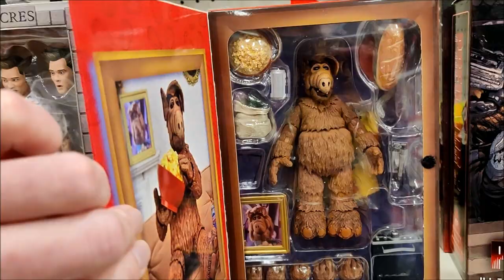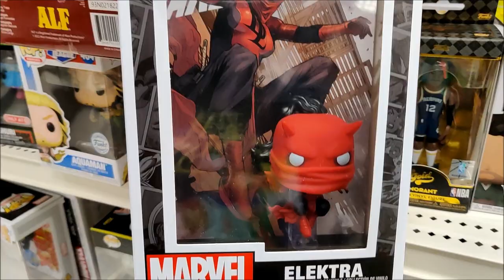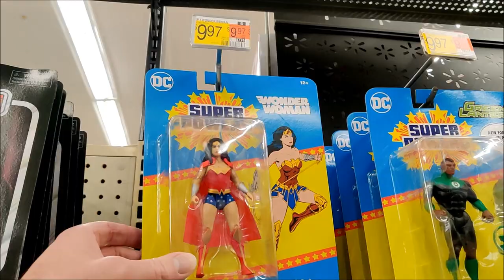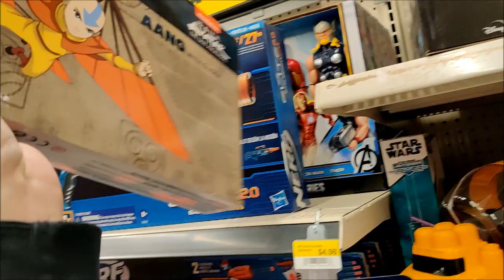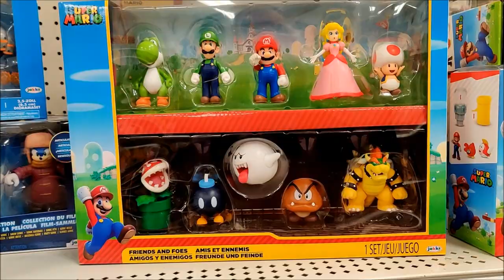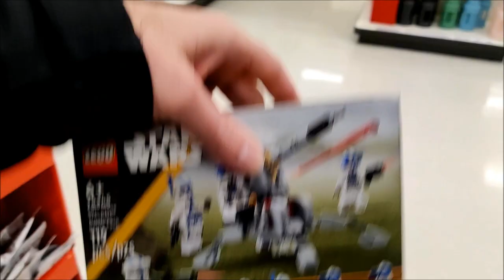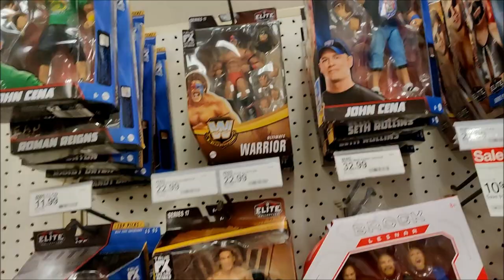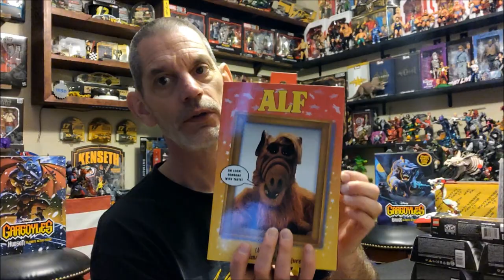5 Store Toy Hunt Ep 219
Come along as I hit 4 Targets and a Walmart